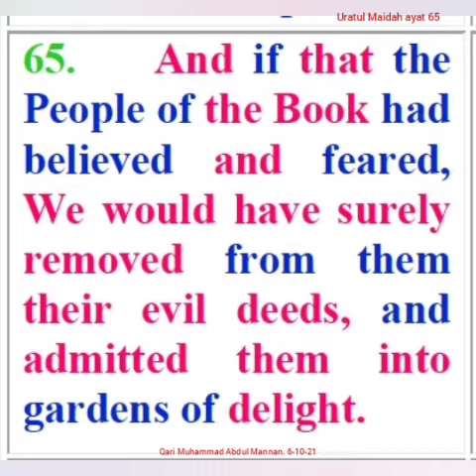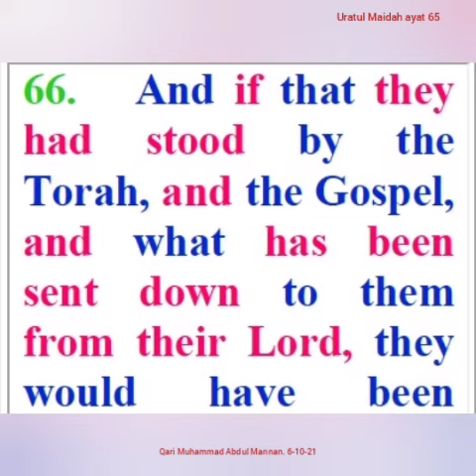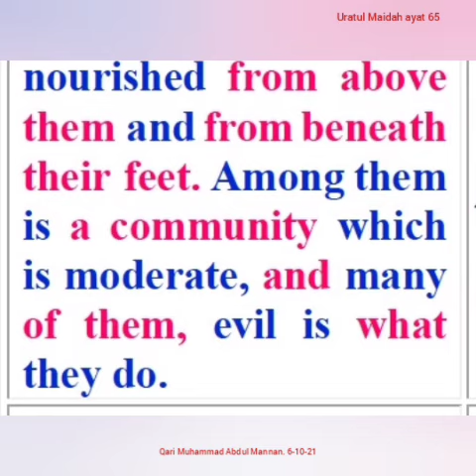ayat 65-66 Suratul Maidah with Urdu and English - Qari Muhammed Abdul Mannan, Hyderabad, India